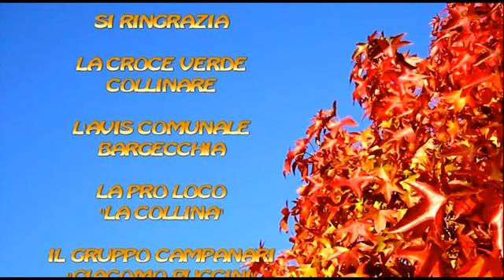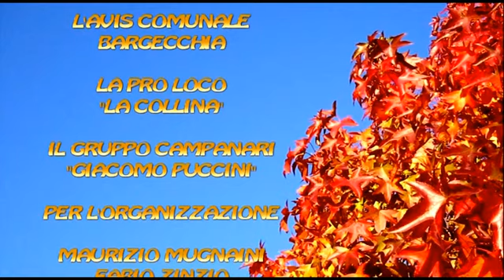CATERINA SARDO - NESSUN GRADO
42° Sagra della mondina e del quartuccio fritto
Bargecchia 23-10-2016